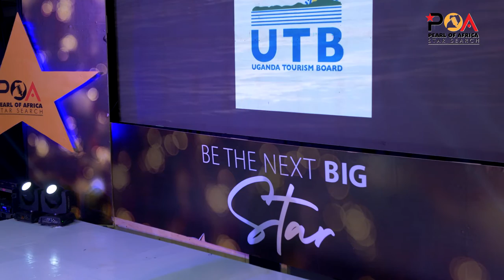Highlight video Pearl Of Africa Star Launch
The Pearl Of Africa Star Search was dubbed the most anticipated launch of the season with lots of A-list celebrities and notable personalities in attendance.

 @VisitUganda  ,@mtnug  , @Cocacolauganda  , @radiantcos  , @nbstv  , @MTWAUganda  , @TourismBoardUg  , @talentafrica  , @hodjs  , @tagstudiosug and @ugandamusicians